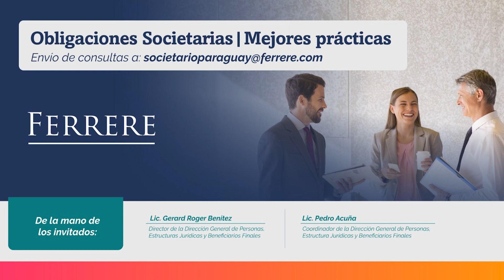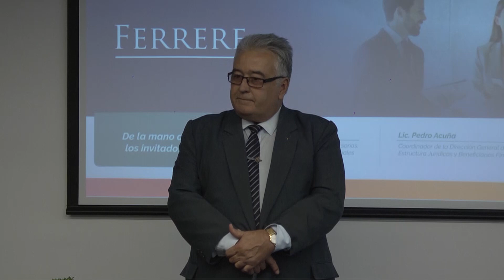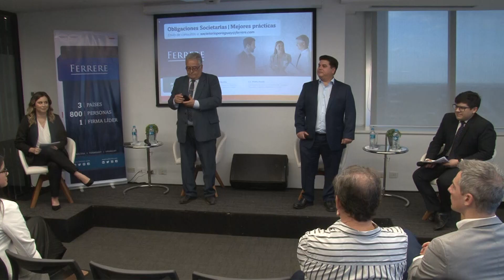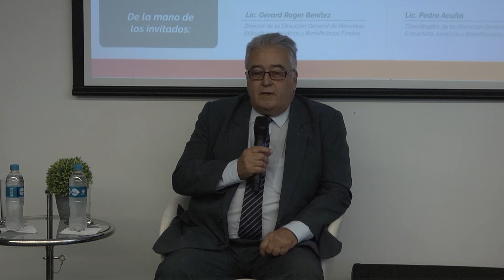Evento - Obligaciones societarias en Paraguay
Realizamos un conversatorio sobre obligaciones societarias, cuyo objetivo fue brindar información útil y actualizada sobre las obligaciones que las empresas tienen en el marco legal.

Contamos con la presencia del Lic. Gerard Roger Benítez y el Lic. Pedro Acuña, Director y Coordinador, respectivamente, de la Dirección General de Personas, Estructuras Jurídicas y Beneficiarios Finales, que proporcionaron información relevante y práctica para el cumplimiento de las obligaciones societarias.

También se abrió un espacio de preguntas y respuestas para que los asistentes pudieran resolver cualquier duda o inquietud que puedan tener sobre el tema.

Moderaron el evento los abogados de FERRERE, Yamina Centurión y Marcelo Sosa.